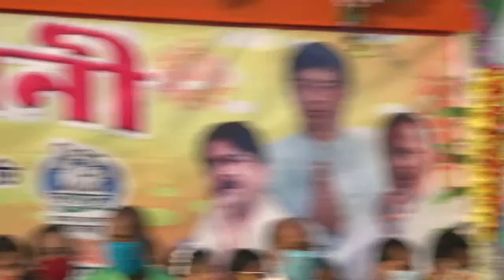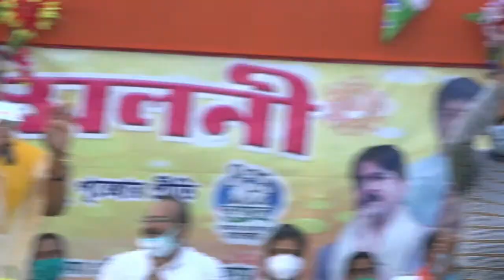bijoya sommelon kamrabad panchayet